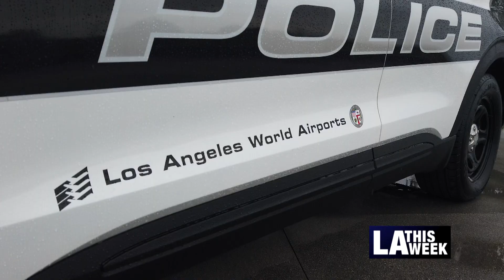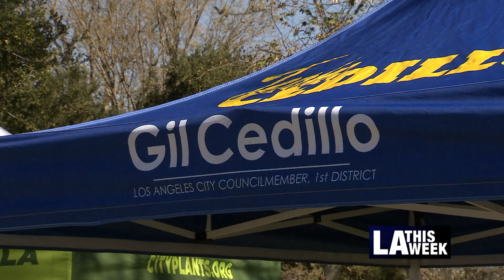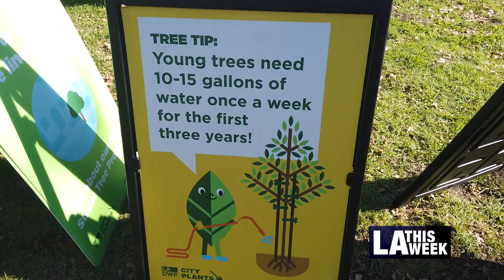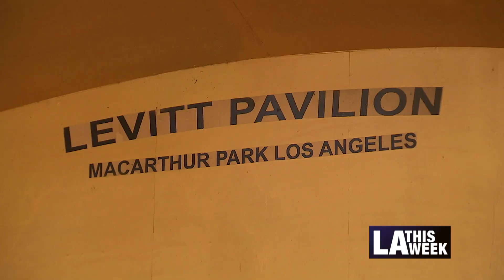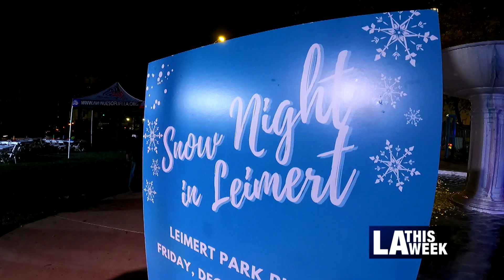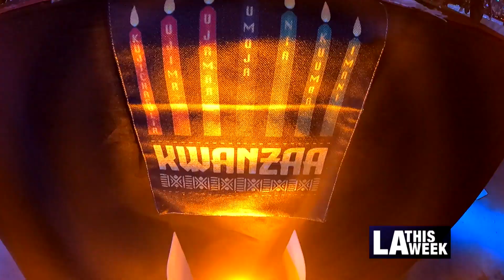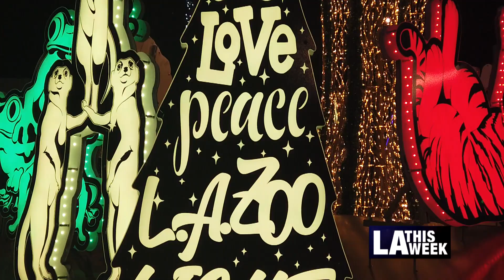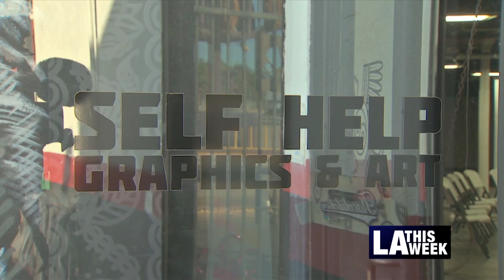LA This Week # 1181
Highlighting the following stories: LAWA Grand Opening, City Decarbonization Policy, Cecil Hotel Re-Opening, CD1 Tree Giveaway, CD1 Toy Giveaway, Snow Night, CD12 Toy Giveaway, LA Zoo Giveaway